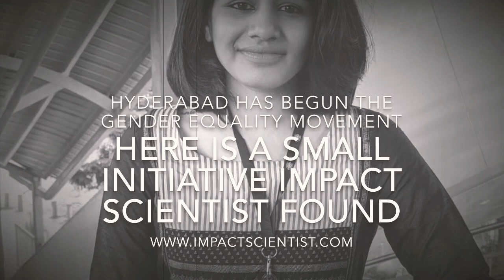The feminist metro station in hyderabad